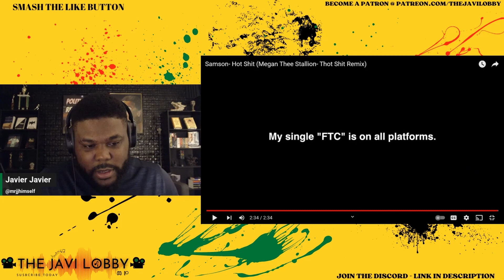Samson - Hot Shot (Megan Thee Stallion -Thot Shot Remix) Reaction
Samson the rapper - Hot Shit (Megan Thee Stallion- Thot Shit Remix) music video Reaction

Sign up for ExpressVPN and Get 3 FREE Months When You Sign up for a Yearly Subscription